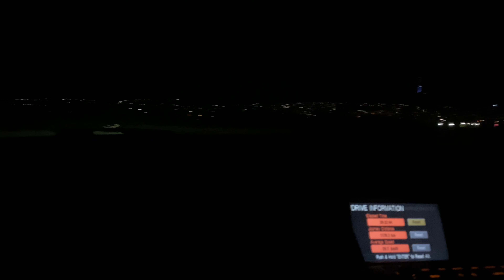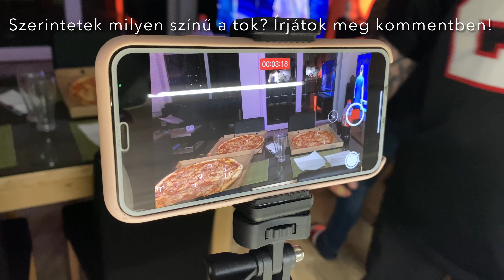Pizza party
Még régebben láttam, hogy @TariAdamATPP betol egy 55cm-es pizzát.

Elkezdte fúrni az oldalam a kíváncsiság, hogy vajon nekem sikerülhet-e, és ha igen, mennyi időre van szükségem hozzá?

Plusz motiváció volt egy vendégem, -és egyben barátom- Sven felvetése, hogy ő hamarabb meg tud enni egy 45cm-es pizzát, mint én az étlapon található legnagyobbat, a 60cm-est.

Kié lesz az utolsó falat?
Hamarabb végzünk, mint Ádám?

🍕Ha még nem tetted volna meg, nyomj egyet a FELIRATKOZÁS gombra!